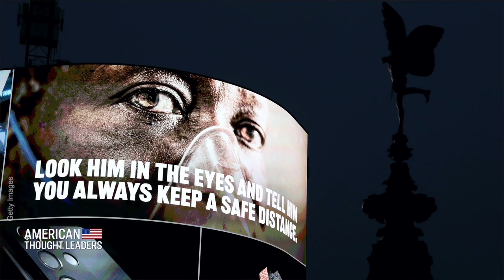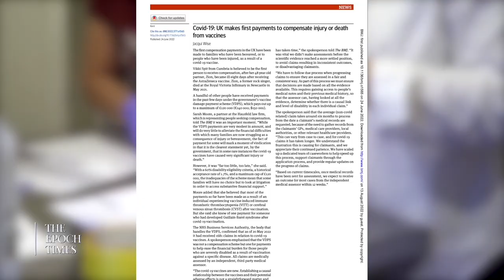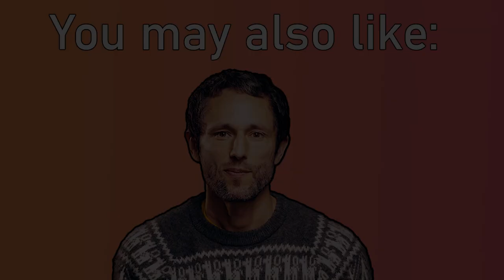The mania for safety never succeeds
Safety Mania: Charles Eisenstein Talks COVID Hysteria, Mob Dynamics, and How to Forge 'Communities of Sanity'